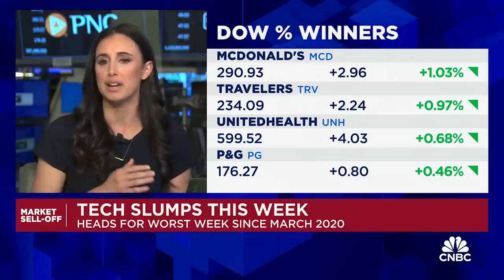Should investors get out of the market until after the election? Courtney Garcia on CNBC